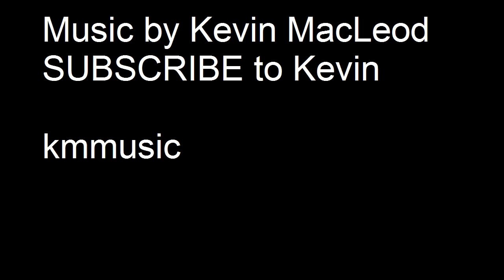WE EAT OUR HEROES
We build our heroes up then tear them down, brutally.